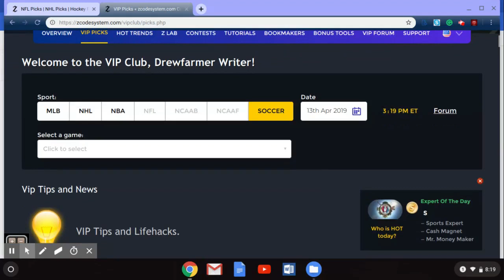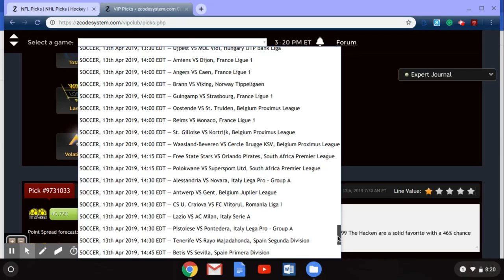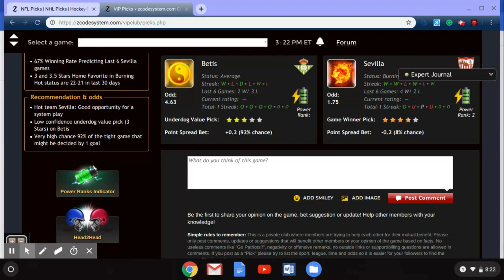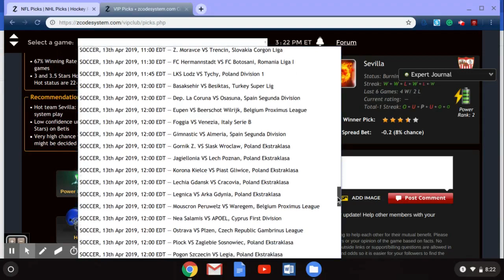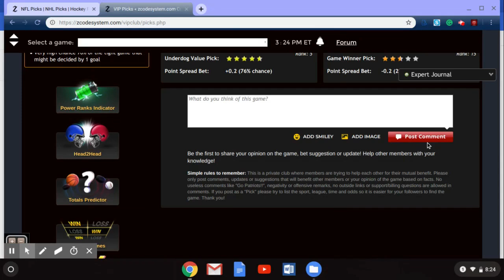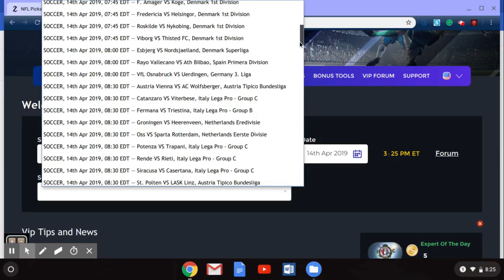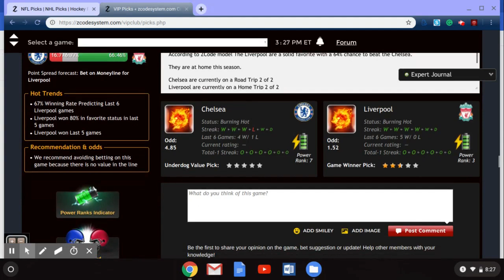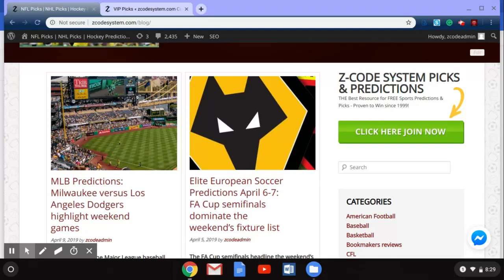⚽️ Elite Soccer Picks April 13-14: Can Liverpool stay atop the English Premier League?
Liverpool head into the weekend two points above English Premier League title rivals Manchester City. The Reds have five games to play with their most difficult this weekend against Chelsea.

⚽️Elite Soccer Predictions April 13-14

Liverpool versus Chelsea is just one of the great games ZCode System has highlighted this weekend. There are a number of top matches on tap for this weekend around Europe and here is a look at some of the best games to wager on.

Sevilla vs. Real Betis – La Liga
Sevilla host Real Betis in the Seville Derby on Saturday. The two city rivals go into the game seeking Champions League qualification for next season. Betis have won just twice in their last six matches and have been on a terrible run of form over the last month-plus. Sevilla sacked their manager Pablo Machin in Marc have won four of their last five fixtures.

Betting sports
Zcode secrets
Zcode cost
Zcode pricing
codesystem review
tips to sports betting nba
sports betting
sportsbetting winning systems
z code
sports picks
sports betting
bet on sports
football picks
football system
basketball system
basketball picks
free picks